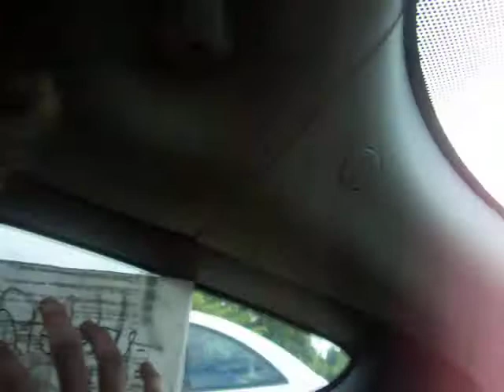girls on highway.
justin gettin' all the ladaays.